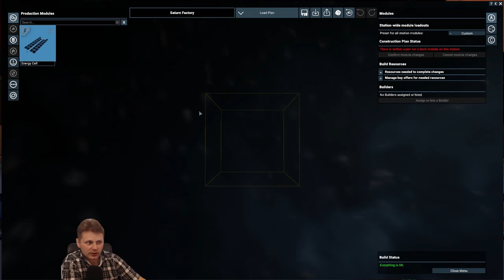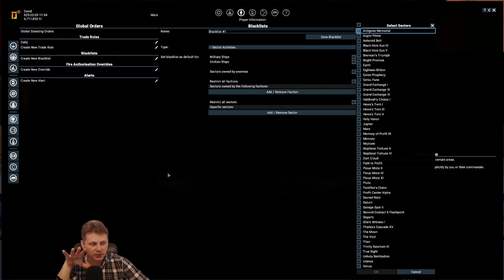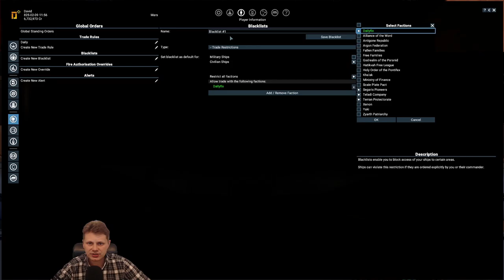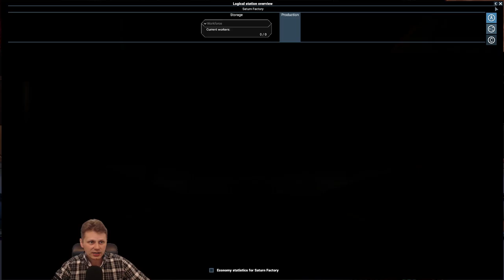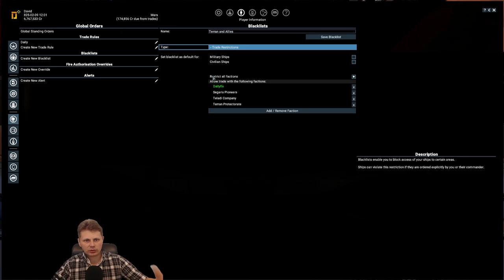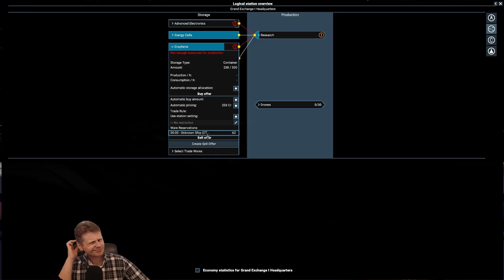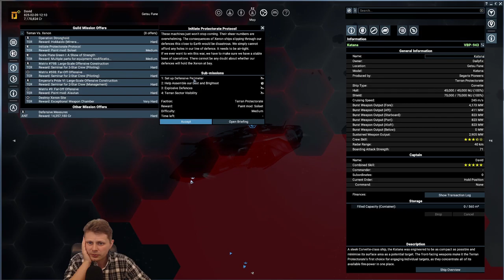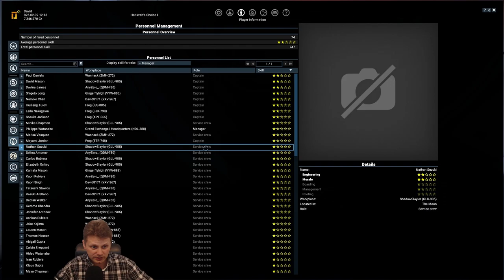Part 17 - Building a second station - X4 Foundations v4.0